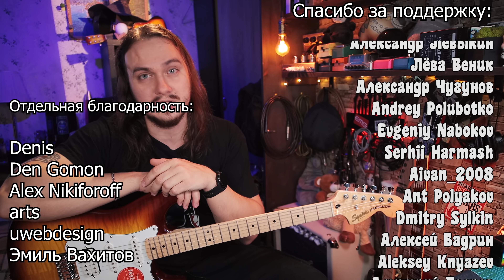Это как FENDER... но не совсем...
Fender за 35к?
Если FENDER SQUIER Affinity, то да:)

1) Положи товар в корзину на сайте Музторга и перейди к оформлению
2) Введи в корзине номер телефона, привязанный к карте Музторга (если нет карты – оформи сразу в корзине)

ВНИМАНИЕ - без создания карты Музторга промо-код не сработает

00:00 Фендер за 35к??
00:35 Тема из "Криминального чтива"
01:55 Что такое FENDER SQUIER Affinity 2021
02:35 Внешний вид
03:25 Первое впечатление
04:15 Про звукосниматели
04:45 Тремоло
05:00 Качество сборки
05:50 Недостатки
07:38 Еще недостатки
09:35 Главное звук
11:20 Итог

★Кошельки для помощи каналу:
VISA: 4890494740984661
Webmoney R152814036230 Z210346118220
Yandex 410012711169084